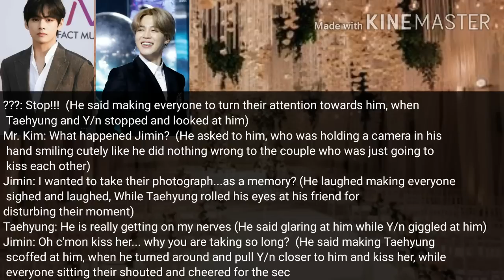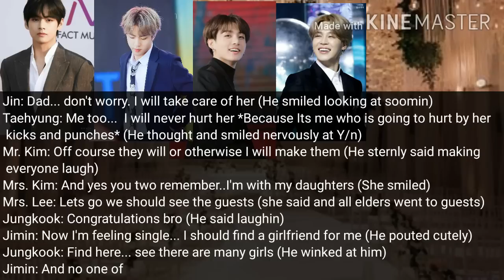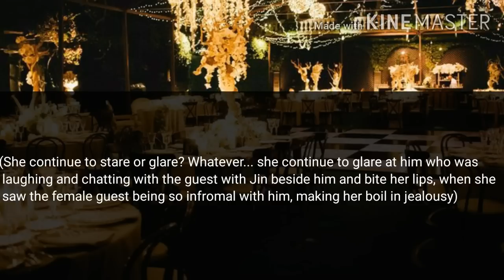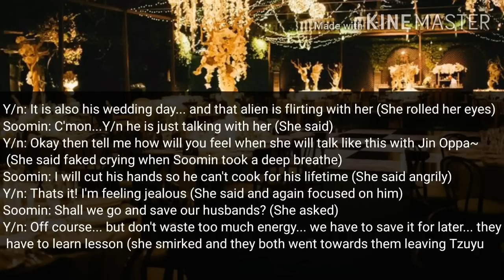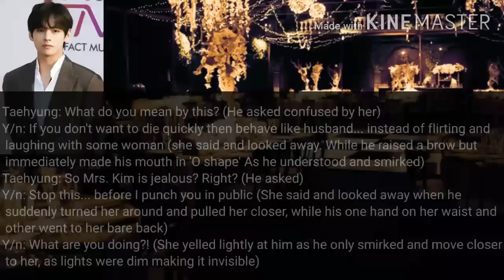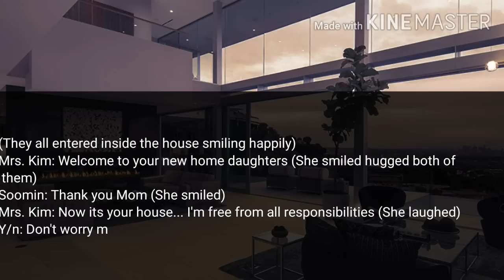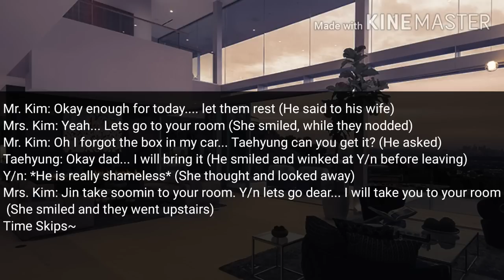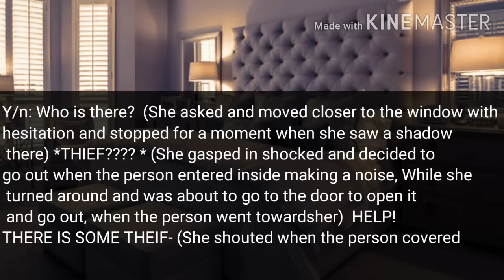[BTS Taehyung FF] "Arranged Marriage" || Part 21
Part 21:
First night.